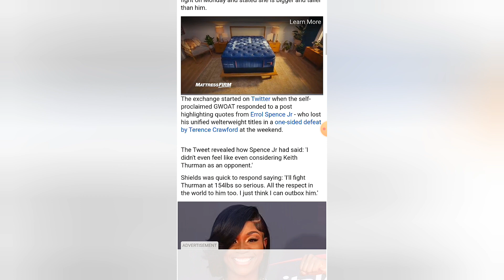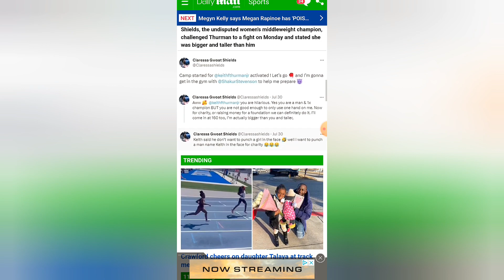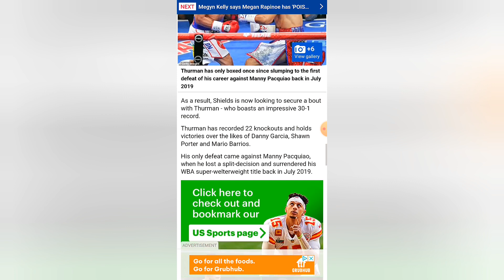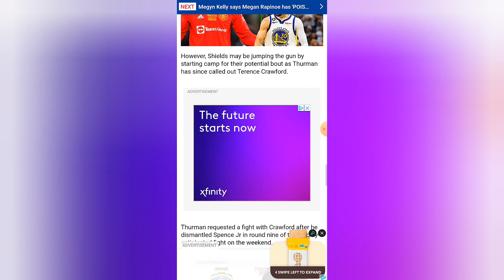Clarissa Shields Wants To Fight A MALE Pro Boxer 😒 Is This Woman Confident Or Delusional?